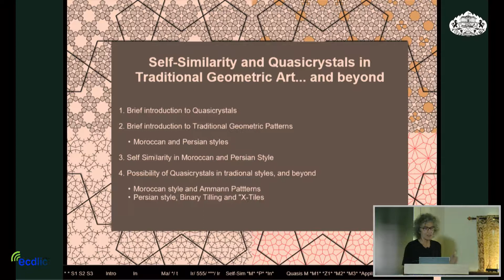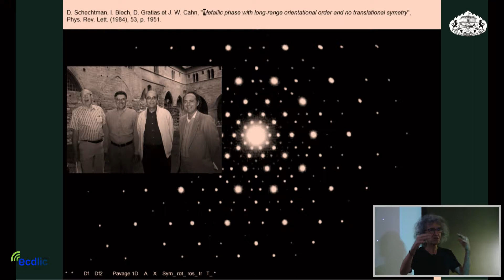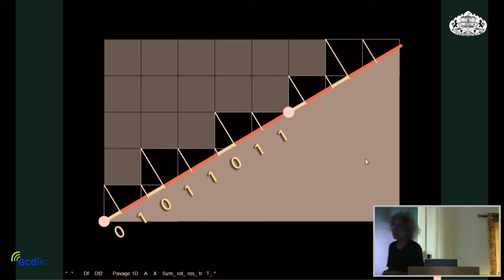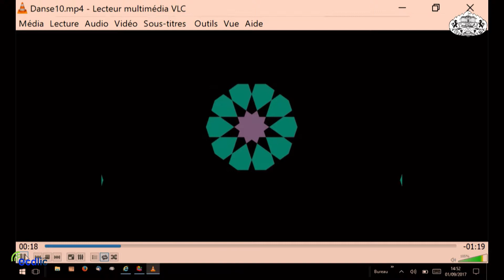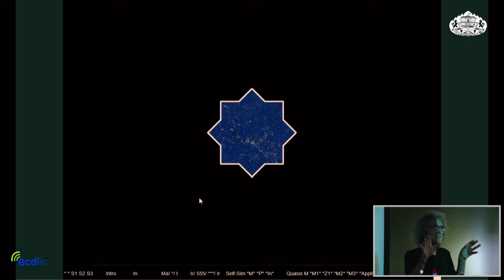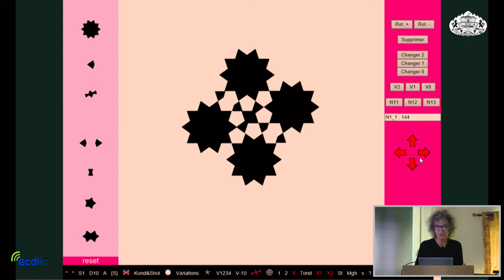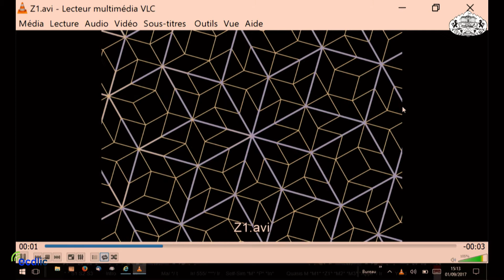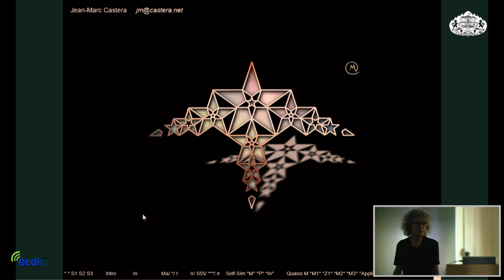Lecture on "Symmetries, Self Similarity and Quasi-Crystals" by Professor Jean Marc Castera